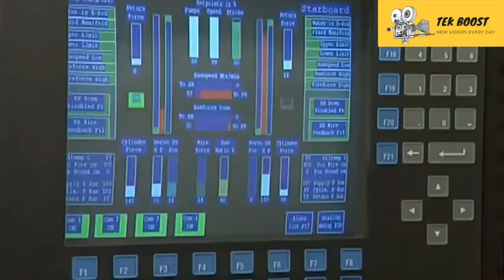The entire plan & process of salvaging a submarine that sank under the sea for many years pt2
This is future technology!

If you own any of the clips included in this video and you do not want them to be shown, please contact us privately and we will have the clip(s) excluded within 48h.